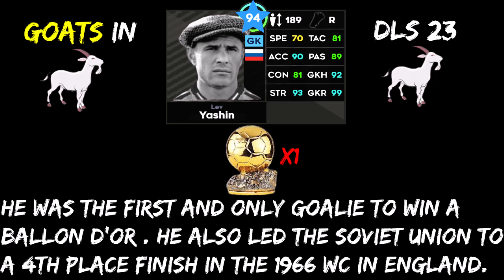𓃵 GOATS IN DLS23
GOATS Dream League Soccer 2023

Please support a small YouTuber.
Who do u think is going to win the Premier League. Your Answer?👇👇👇👇👇👇👇
My Music Source
Am a 15yr old who is passionate about making YouTube Videos and Roblox Scripting. Am a very experienced Dream League Soccer Player and you can always feel free to play a friendly with me by requesting for a friendly in the description of any of my Dream League Soccer Videos. I started playing Dream League Soccer in 2016 but took a lot of breaks in between(stopped playing) until in January this year(2022)as my love for football grew (and Liverpool) I decided to take up a task of getting all the Liverpool players in Dream League Soccer 2022 by grinding and without any In-Game Purchases and about two months ago I finally did it and then not long ago mane ,Origi and Minamino left the club. Then Klopp bought Fabio and Nunez who unfortunately haven't yet showed up on my transfer market . Another thing about me I look like the black version of Harry Maguire.
 My Goals :)
👆👆👆 👆👆👆👆👆👆👆👆👆👆👆👆👆👆👆👆👆 👆👆👆👆👆👆👆👆👆👆👆There pretty far fetched but " NEVER SAY NEVER AND NEVER GIVE UP"
Much Love God bless you stay true to Jesus and he will protect you till the end of days and be there with you every step of the way  @Dr Taylor Marshall  @Holy Cross Church KENYA                                                                        I Love all my Subscribers and "Never say never".
Much 💖 and Peace out.